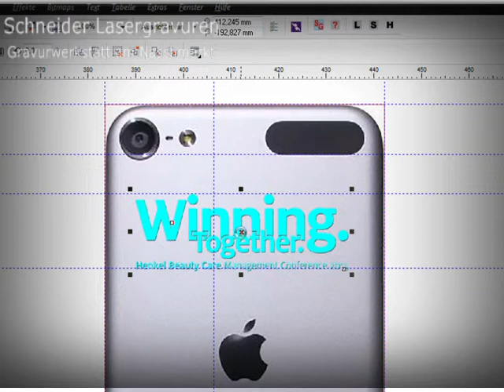Schneider Lasergravuren | iPad Gravuren Henkel Beauty Care | Gravurwerkstatt am Naschmarkt